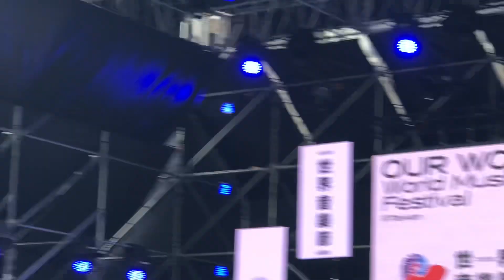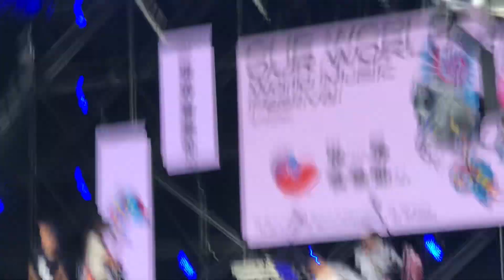漂流出口 2023世界音樂節 2023年9月20日